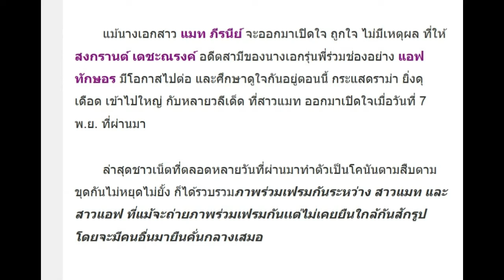ชาวเน็ตขุดภาพ แมท-แอฟ ที่เคยร่วมเฟรมกันหลายภาพ ดูเหมือนมีนัยยะมาตั้งนานแล้ว?!